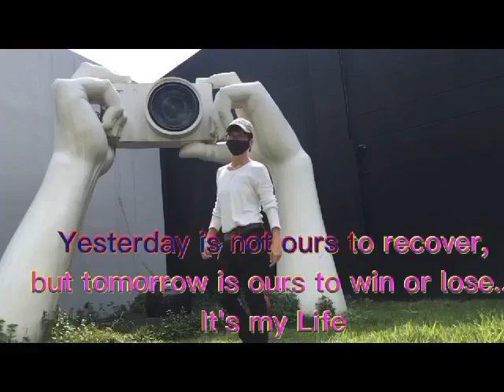'I'm in, just me'!